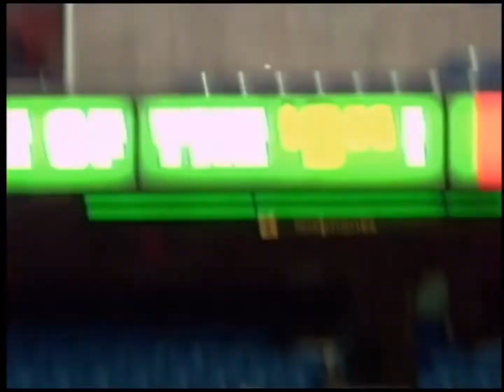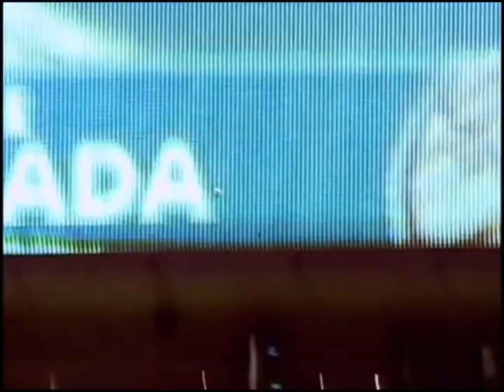Jorge Posada 2000 Home Runs (17/28)